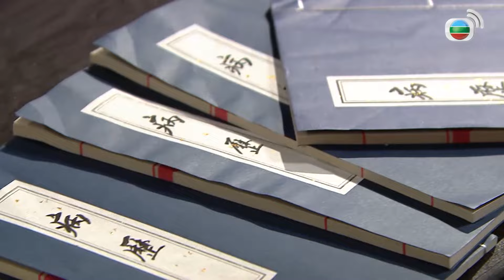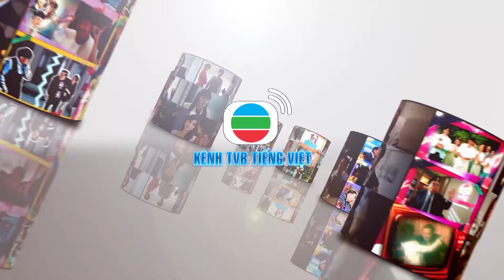Mạt Đại Ngự Y cắt tập 8 - 2 -Phát hiện bàn tay bí ẩn sau khi nghiệm thi.